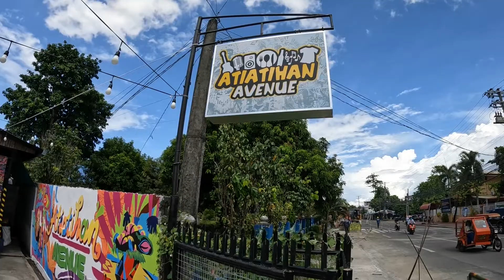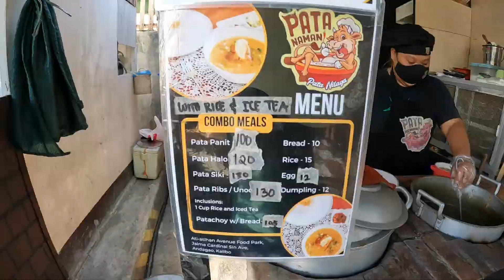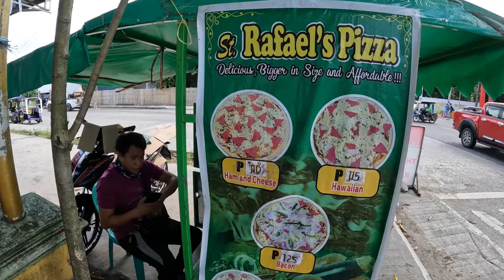Pata Naman! Kalibo Aklan Philippines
This video is about having beef soup meal at Pata Naman in Kalibo, Aklan, Philippines.